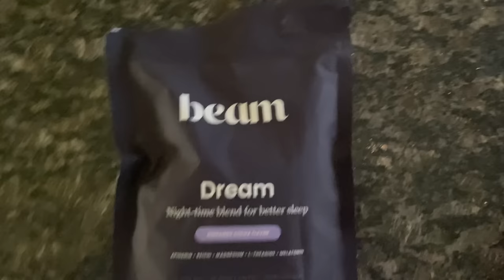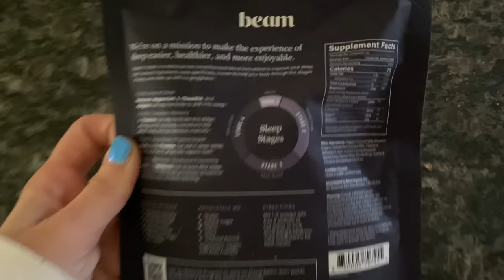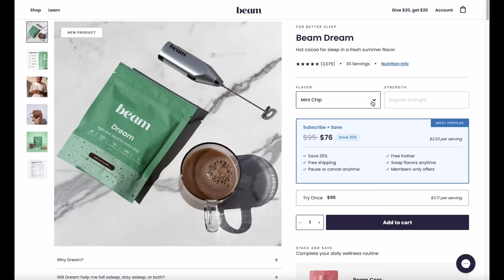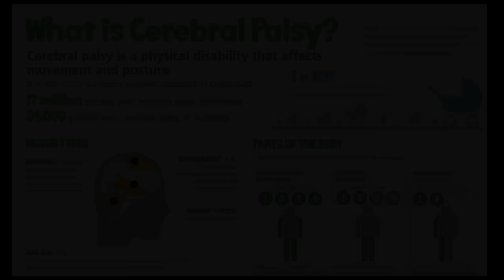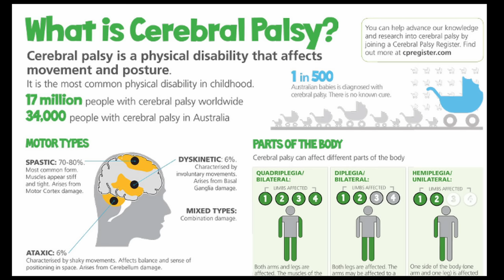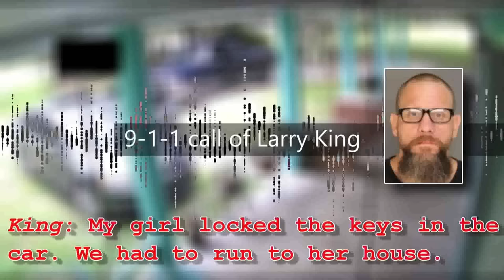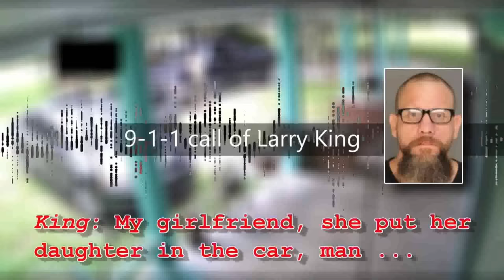They Left their Disabled Daughter in a Hot Car for 6 HOURS to MURDER her: Cristina Pangalangan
Cristina Pangalangan was a 13 year old girl with cerebral palsy, a congenital disability that affected her ability to move and speak, requiring round the clock care. To most, Cristina was a sweet, unique, and smart young girl. However, to her so called "mother", she was just an inconvenience. This is what lead to her grueling, painful death.

What are your thoughts on Cristina's case? Let's discuss in the comments.